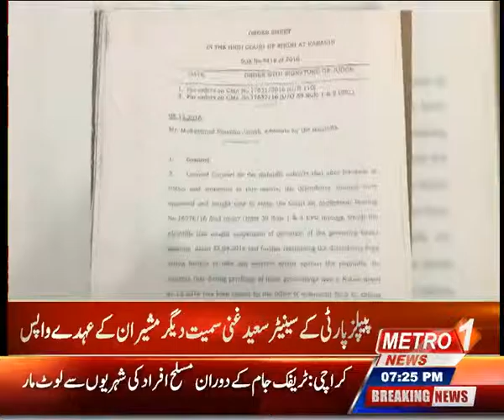Beep ar + pkg Zaib jabbar